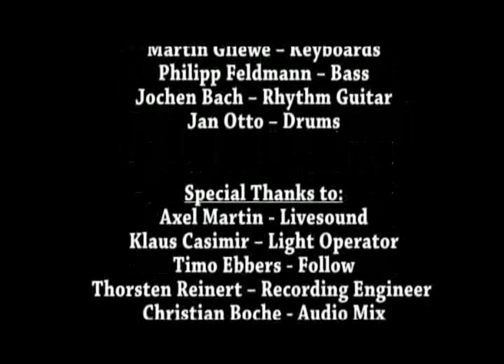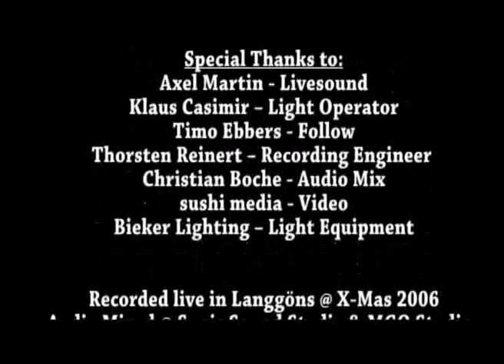Who Else - Easy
Last song for that evening...